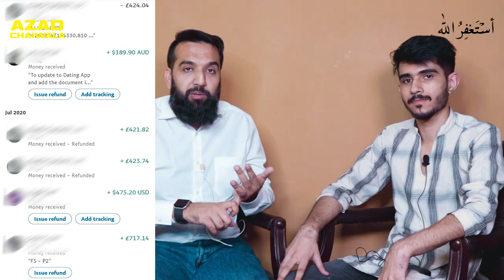16 Sala Bache ke 9 Employees | How Freelancers can have their own Software House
# PR Team: PR.Chaiwala.com
# I'm Hiring: Jobs.Chaiwala.com
# Get Interviewed: Guest.Chaiwala.com

★ My Domains for Sale:
# Portfolio: Salaam.com